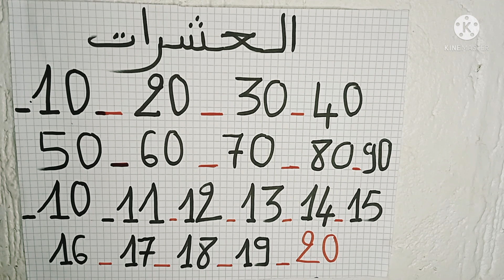الاعداد من 10الى99 العشرات/ مادة الرياضيات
العشرات مادة الرياضيات / الاعداد